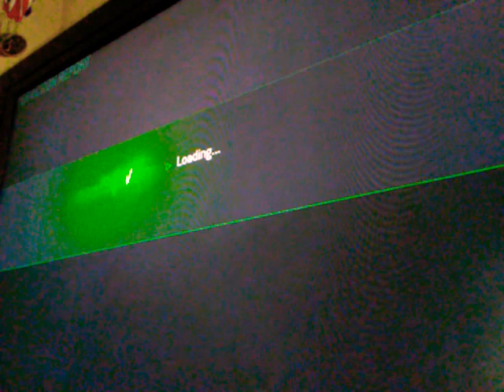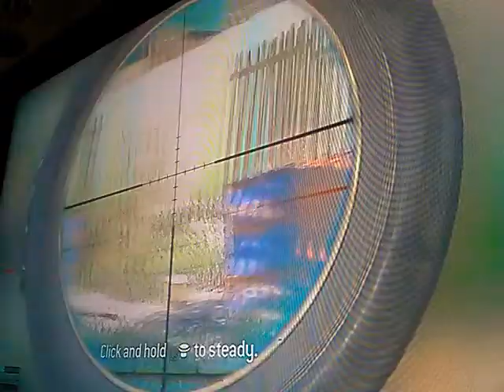Call of duty mw4